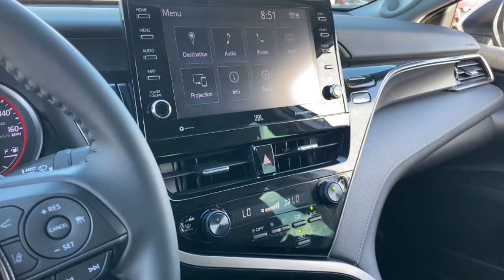2023 Toyota Camry Phoenix, Glendale, Peoria, Sun City, Surprise, AZ PU078437T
4T1KZ1AK5PU078437 Celestial Silver Metallic Used 2023 Toyota Camry XSE V6 available in Phoenix, Arizona at Bell Road Toyota. Servicing the Glendale, Peoria, Sun City, and Surprise, AZ area.

Celestial Silver Metallic 2023 Toyota Camry XSE V6 FWD 8-Speed Automatic 3.5L V6 DOHC 24V**Local Trade** CLEAN CARFAX ONE OWNER NAVIGATION **TOYOTA CERTIFIED** HEATED LEATHER SEATS **FULL SAFETY INSPECTION CHECK** BACKUP CAMERA BLUETOOTH HEATED SEATS KEYLESS ACCESS W/PUSH BUTTON START TOUCH SCREEN CONTROLS Black Leather ABS brakes Active Cruise Control Alloy wheels Compass Electronic Stability Control Front dual zone A/C Heated door mirrors Heated front seats Illuminated entry Low tire pressure warning Navigation Package Navigation System Perforated Leather Seat Trim Power moonroof Radio: Premium Audio w/JBL Remote keyless entry Traction control.Price does not include dealer installed accessories tax title license or $529 dealer doc fee. Please call for availability.